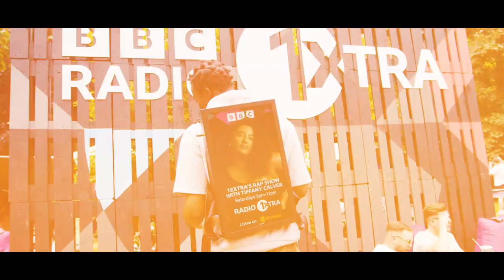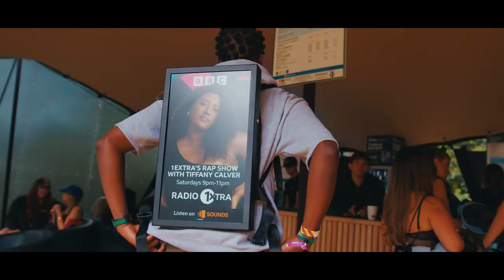Billboard Man Screens - Wireless Festival 2022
The backpack billboards were in action at Wireless Festival 2022, attracting crowds and celebrities Chris Brown being the most notable person to interact and share the BPB on his instagram story to a 114 million people.

Client: BBC1xtra
Wireless Festival 2022